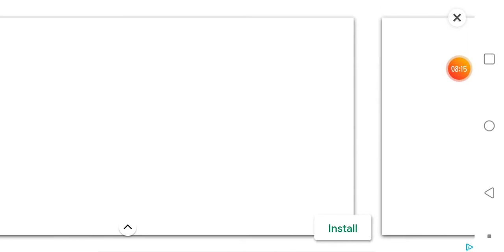The bigger the poop the harder the fart